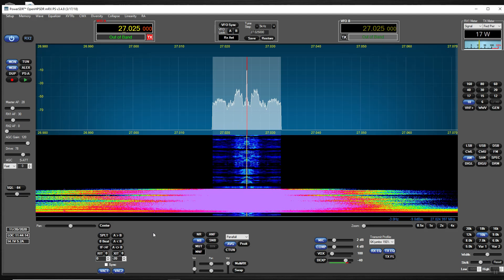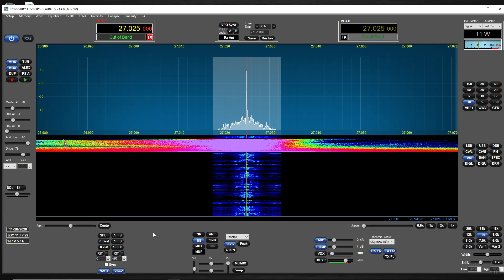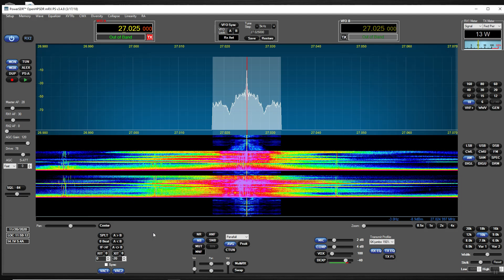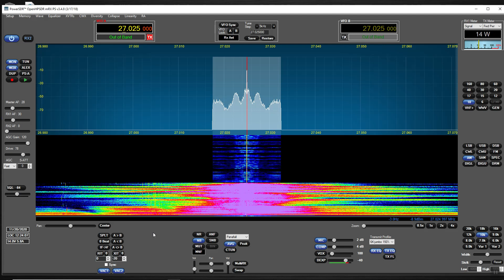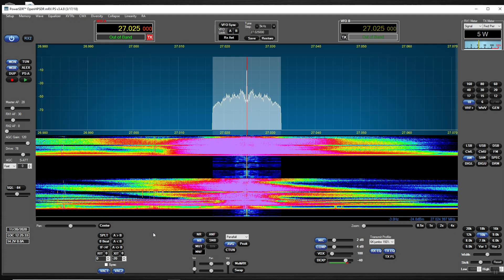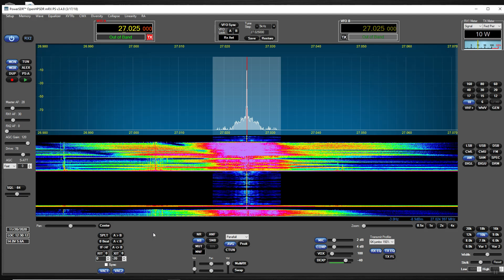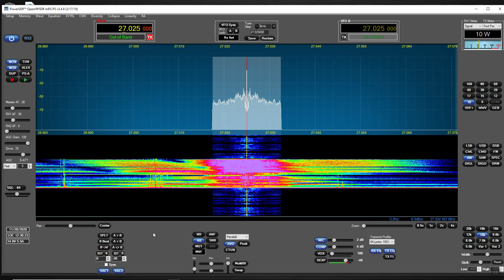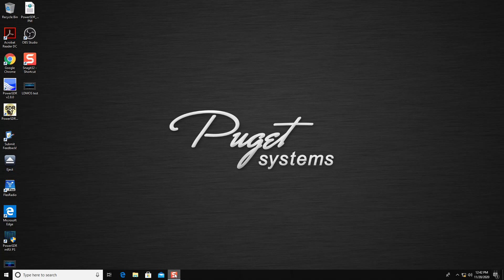Heavy Mauls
Nov 20th Heavy skip!  Indiana, Mississippi, Georgia, Texas, Ohio, Arkansas and more!  Notable Hammas:  Marshall Dillon, King Arthur, Big Boss, King Snake,  Blind Barber (sorry I couldn't make out the handle),  Da President, 229 in the Mag.  I added chapters so you can go to the part you prefer

0:00 - Intro
13:02 - Marshall Dillon
22:00 - Trouble
31:15 - Big Boss
34:00 - Dillon again
36:00 - Big Boss comes back
50:00 - King Arthur LOL